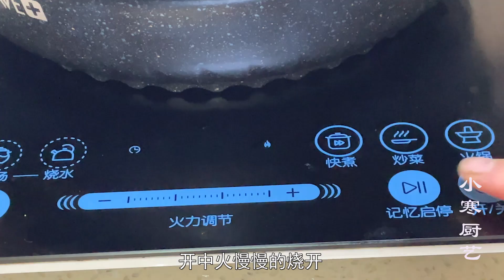荔枝倒入鸡肉中，这种吃法还是第一次，出锅家人都赞不绝口，厉害。【民寒食藝】荔枝炖鸡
Chinese  Recipe

【猪肉 牛肉 羊肉，五花肉系列🥩】
【饼类，可当早餐🥟】
【素食主义者🥒】
【糕点、甜食类🎂】
【主食类🍝】
【自制零食系列🍟】
【海鲜类🦐】
【鸡鸭鱼肉系列🍖】
【秘制羹汤类🥧】
【凉菜系列👻】
【自制酱类，超下饭】
【分享小技巧】